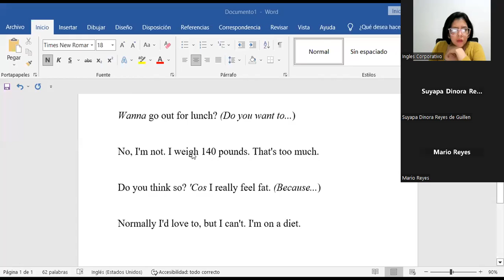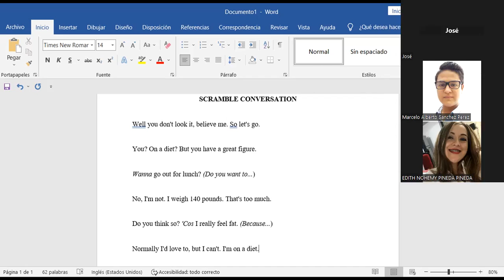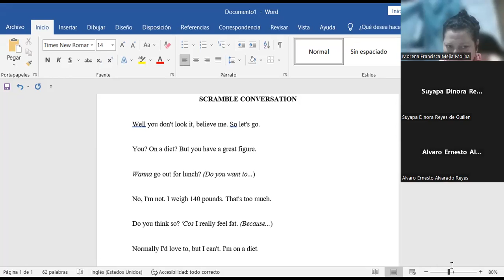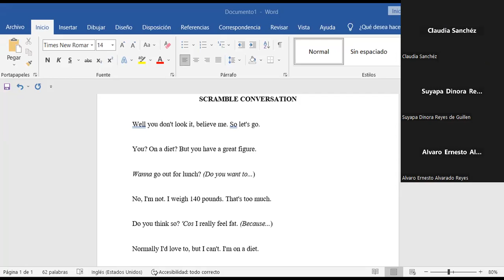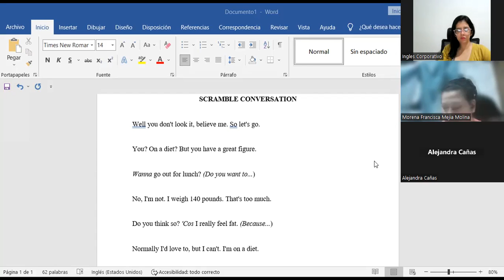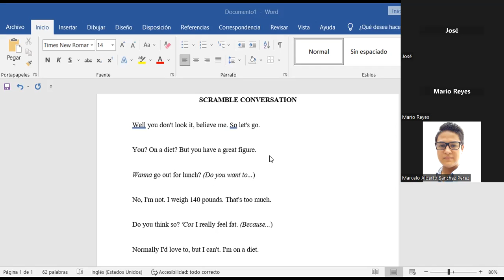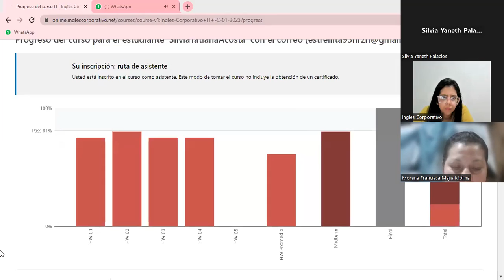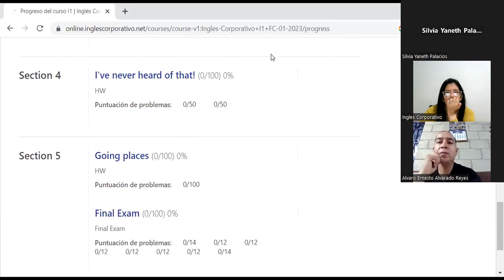Sesión 15-27-02-2023-PROESP-30098-005-2023-Díaz-Writing activity-Reading activity